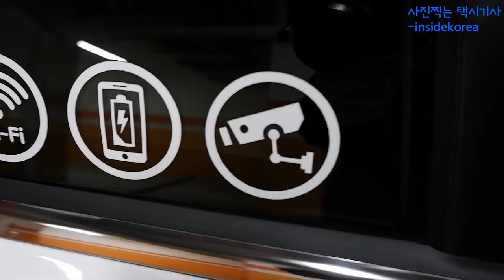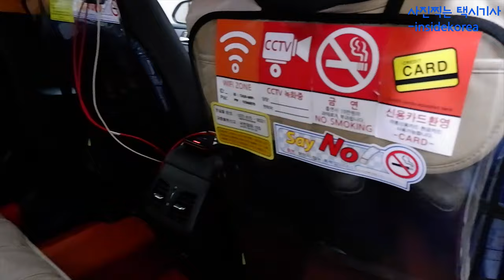이런 택시 처음이지?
2018년 겨울과 2019년 봄에 찍었던 영상들입니다.
이제야 업로드를 합니다.
일안하니 밀린 일거리가 많네요.